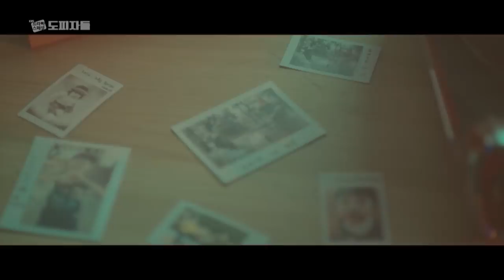Dreamers | 도피자들 [2018 KBS Drama Special/ENG/2018.11.30]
* KBS Drama Special 2018. EP.7
 Dreamers | 도피자들
  - I'm sure everyone has this experience.
 You had a happy dream but you don't remember it at all.
 Or you had a nightmare and it felt so real as if it was a reality.
 Or the reality was just so harsh that you just kept on sleeping.
 This story has been created for those people.